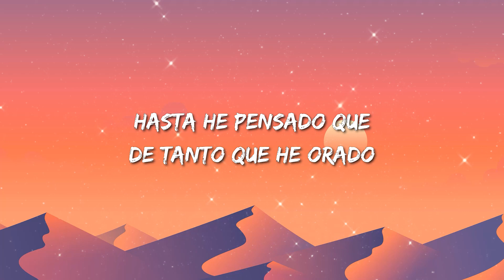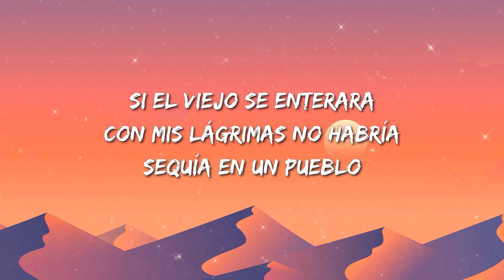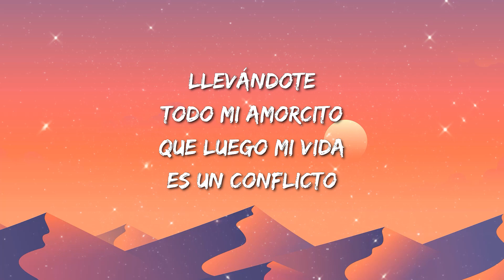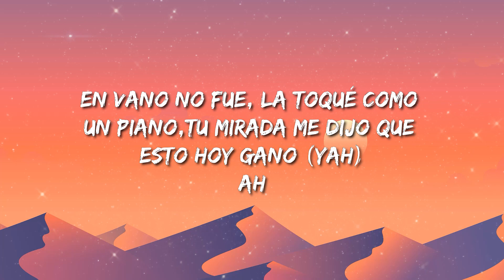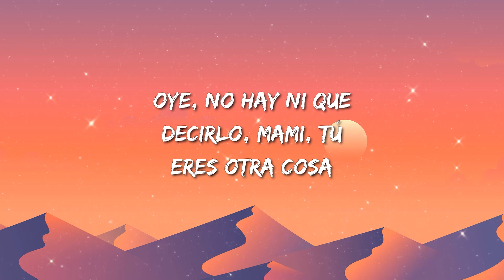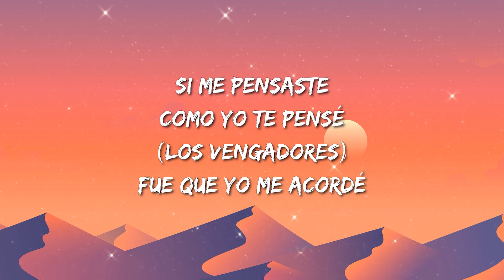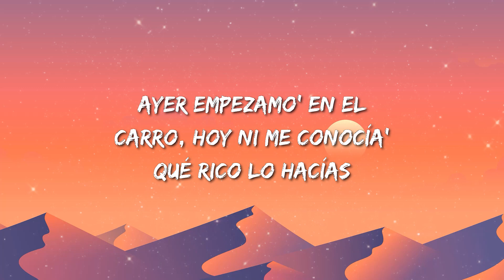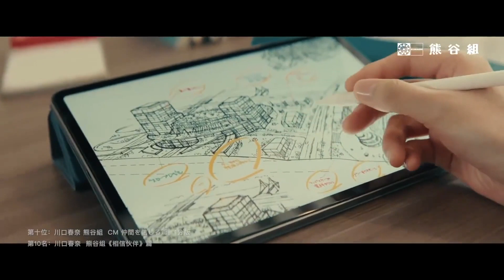Myke Towers - Piensan Lyrics / Letra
Piensan Letra:

Haze
El que come calla'o repite
Con ella, imposible que me quite
Como le fallaron, está puesta pa'l desquite
Ella es de control de acceso, pero me dio el beeper
Estuvo conmigo todo el weekend
Piensan que ya no estoy contigo, oh ouh
Porque yo no la sigo, la llamo, no le escribo
Y si supieran las cosa' que hacemos cuando no hay testigo'
Mientras se mantenga escondido, oh ouh
Que somo' má' que amigo', que nunca no' comimo'
Pero no te borramo' y cada cual por su camino
Si hasta del fino, las copa' de vino
Más nadie intervino
DJ llégale al lugar que por primera ve' nos vimo'
Descifre su punto débil, pensó que yo era adivino
En la cama somo' uno, en la calle no' dividimo'
Ojalá se les multiplique lo que nos deseen
Tú sabes que yo estoy pa' ti twenty-four seven
Que a nadie le cuento las cosas que suceden
Ella va pa' encima, ella nunca retrocede
Déjalo' que digan lo que quieran
Yo tranquilo me la como en silencio
Contigo ninguno puede inventar
'Toy al tanto pa' el que se ponga menso
Pero no te borramo' y cada cual por su camino (Oye)
Tiene los ojos hazel
Se depila con laser
Siempre que la veo en la disco conmigo amanece
Y sabe bien que está comible y que a mí me apetece
Y e' de las que incita a los hombre' a líos meterse
Con sus ojos hazel
Porque ya no la sigo, la llamo, no le escribo
Young Kingz, baby
Jaja, ey
White House of Haze
One World, ey ey ey
Myke Towers, baby (Ah ah ah)
(No no no)
Que no' comimo', que no nos comimo'
Cuando no hay testigo'